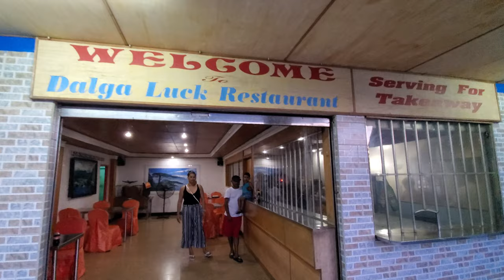CHINESE FOOD in GUYANA eating out WITH THESE LITTLE ONES..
Promised to take out my little friend for Chinese food and we did that this afternoon, was fun.